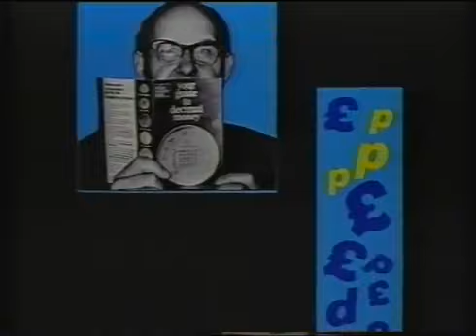How We Used To Live - 1954 Land Of Plenty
ITV Schools programme produced by Yorkshire Television.

First broadcast in September 1987